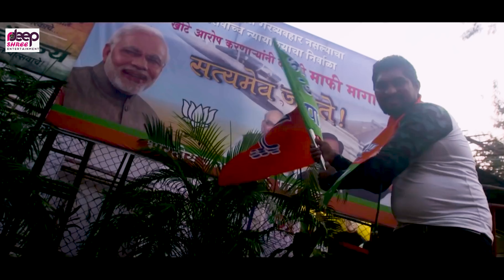Viral Song!Fir se modi hi aayenge! फिर से मोदी ही आएंगे !संदीप आचार्य का सबसे धाकड़ चुनाव गीत 2024 !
SongCredit:-
Song - Fir se modi hi aayenge
singer :- Sandeep Acharya
Lyrics - Anupam Pandey
Music Director - Anupam Pandey
Mixed & Mastered By -Anupam Pandey
Director :- Atul Singh
DOP - Krishna Madhav

► Full Song Available On
♪ Wynk -
♪ Gaana -
♪ JioSaavn -
♪ Hungama -
♪ Youtube Music -
♪ Amazon Music -
♪  Resso -
Deep Shree Entertainment